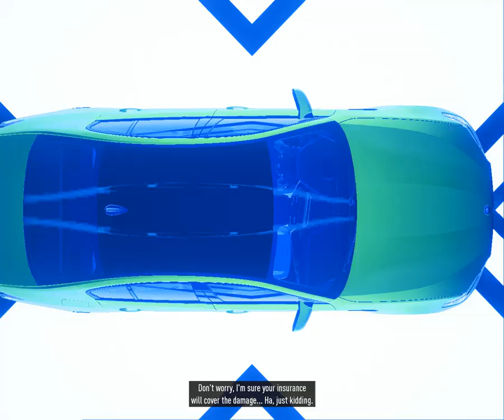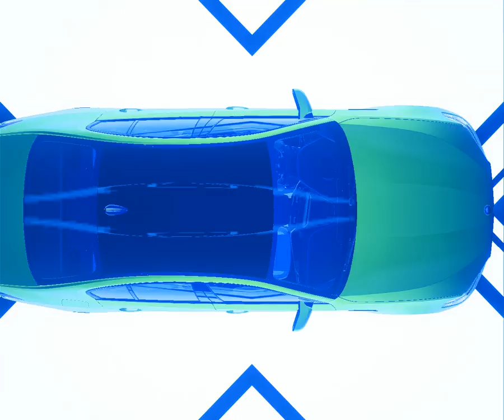Need for Speed HEAT (2019) Career Part 4